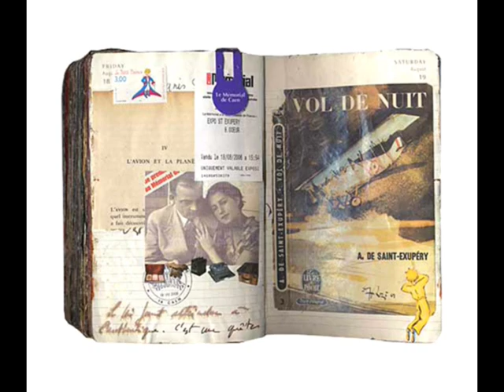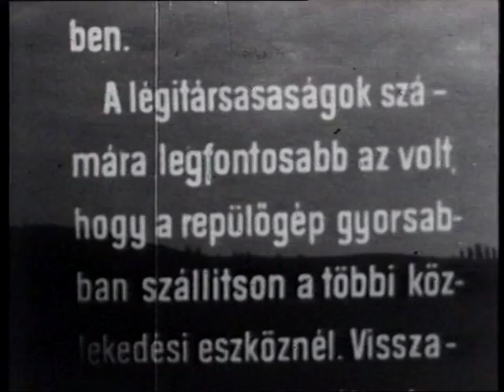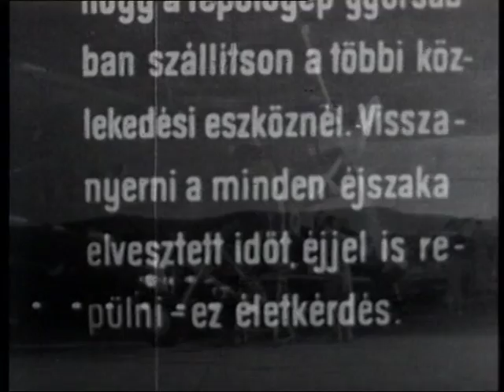Vol de Nuit -Antoine de Saint-Exupéry, Luigi Dallapiccola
Vol de Nuit opera
Antoine de Saint-Exupéry, Luigi Dallapiccola